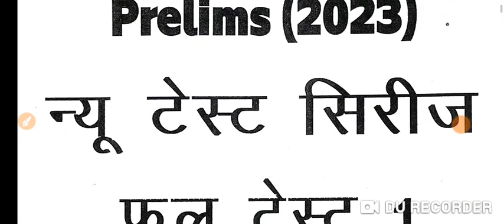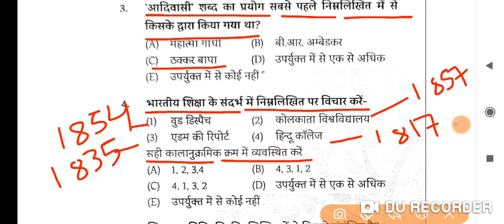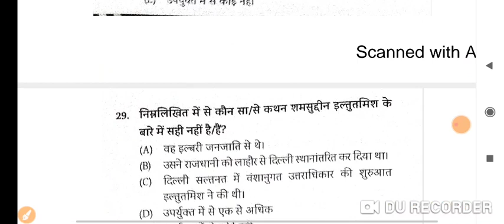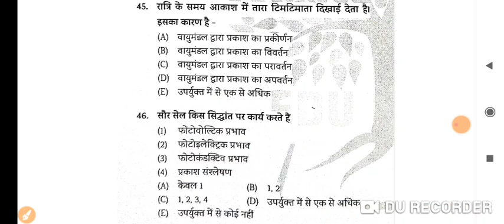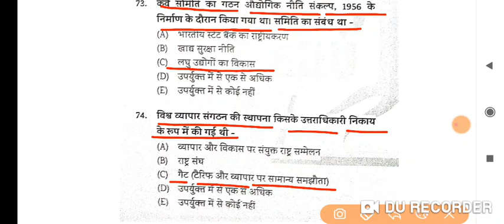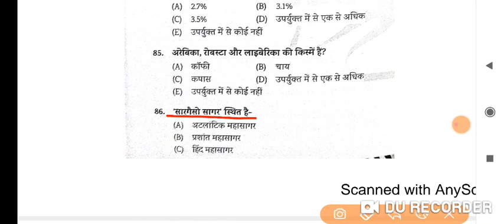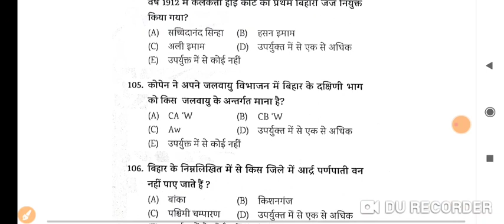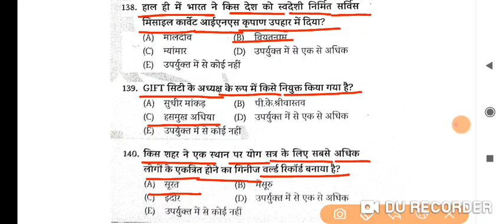EDU TERIA BPSC PRELIMS 2023/69TH BPSC PRELIMS 2023/EDU TERIA BPSC PRELIMS TEST SERIES 1/BPSC EXAM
69th bpsc prelims 2023 edu teria
edu teria 69th bpsc prelims 2023
69th bpsc prelims test series
69th bpsc prelims practice set
बिहार की जनगणना 2011
कला एवं संस्कृति
बिहार के प्रमुख व्यक्तित्व
बिहार विशेष विविध
Bihar Special Miscellaneous
Bihar special one liner
Bihar special facts
EDU TERIA बिहार तथ्य संग्रह
बिहार सामान्य ज्ञान
Bpsc bihar teacher exam 2023
bihar teacher exam 2023
bpsc bihar teacher exam
bihar teacher exam
BPSC बिहार प्राथमिक शिक्षक परीक्षा 2023
BPSC बिहार प्राथमिक शिक्षक परीक्षा
Bihar objective gk chapter wise solved papers
Bihar special gk pyq
youth competition times bihar special pyq
bihar special gk
bihar special gk youth competition times 2023
बिहार वस्तुनिष्ठ सामान्य ज्ञान
bihar objective chapter wise solved paper
bihar special 2023
bpsc
bpsc syllabus
64th bpsc prelims question paper
65th bpsc prelims question paper
66th bpsc prelims question paper
66th bpsc pt question paper
bpsc Bihar special previous year prelims question paper
previous year bpsc prelims question papers
bpsc history optional previous year question
Bihar special
lucent science
current affairs
edu teria
platform static gk
static gk
rukmini prakashan
science speed
speedy gs in hind
sar sangarh
Bihar se related current affair
current affair varshikank 2023
BPSC,bssc,Bihar daroga
speedy gk book solution
bpsc previous year question book
edu teria
edu teria current affairs
history by edu teria
previous year Bihar special question paper
lucent gk विविध, lucent gk भारत में प्रथम महिला,lucent gk miscellaneous, lucent science speedy current affairs 2023
speedy science
speedy sama ya vigyan
tcs gk questions
speedy 2023